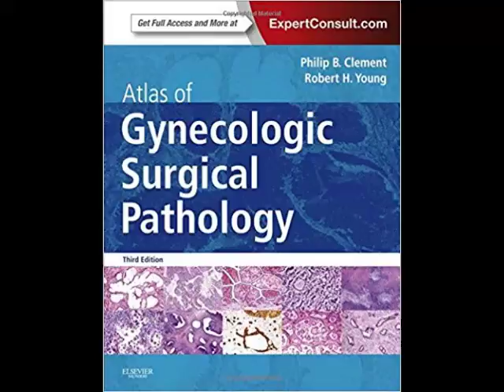Atlas of Gynecologic Surgical Pathology 3e 3rd Edition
by Philip B. Clement MD (Author), Robert H. Young MD FRCPath (Author)

Rapidly and accurately identify gynecologic tumors and related lesions with the updated Atlas of Gynecologic Surgical Pathology. Complete with hundreds of stunning photographs and now available with online access, this visually dynamic medical reference book provides you with the know-how you need to perform state-of-the-art gynecologic diagnoses, right at your own microscope.

"The third edition of this book is again well illustrated and helpful for gynaecological surgical pathologists" Reviewd by: PathLab.org, June 2014